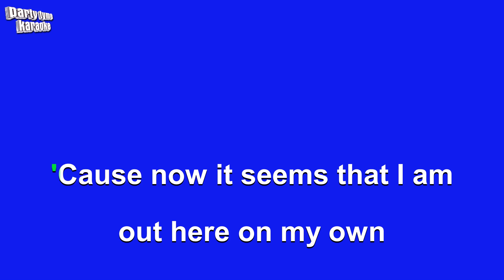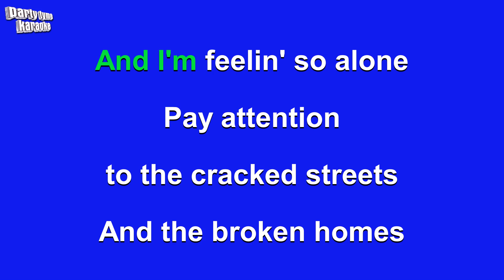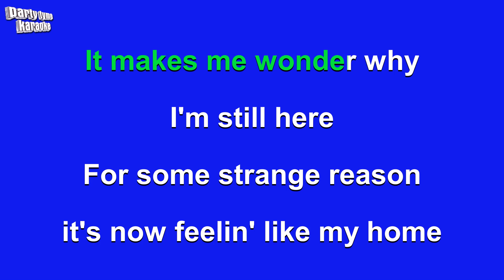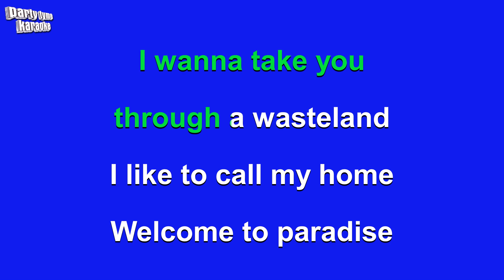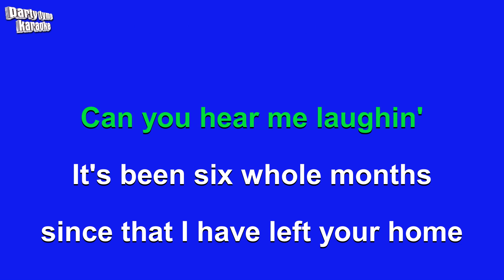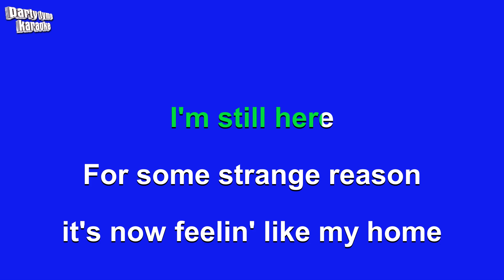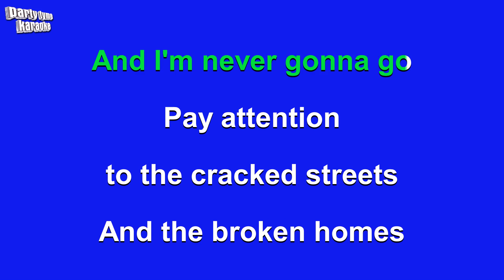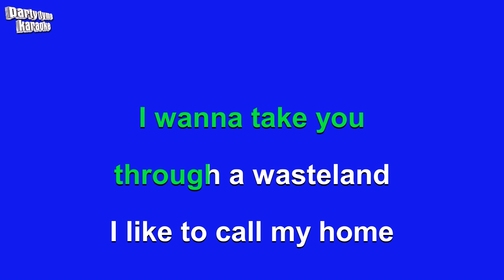Green Day - Welcome To Paradise (Karaoke Version)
Karaoke sing-along version of 'Welcome To Paradise'
made popular by Green Day,